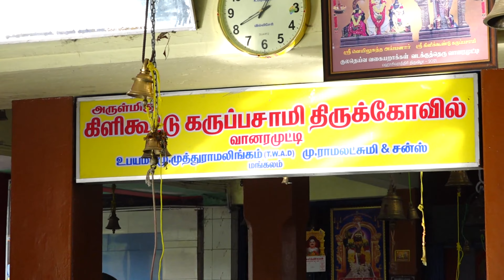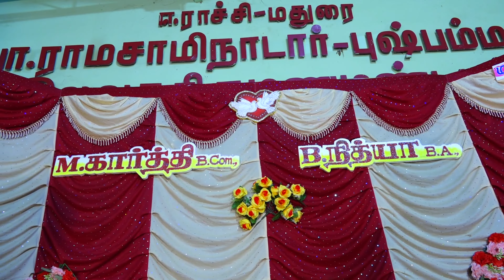MUTHUMALAIAPPAN weds KALYANASUNDARI 05.12.2022 PAT Part 2